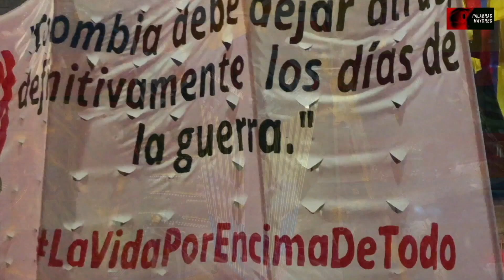MENSAJE DE MARGARITA ROSA A LA MUJER COLOMBIANA